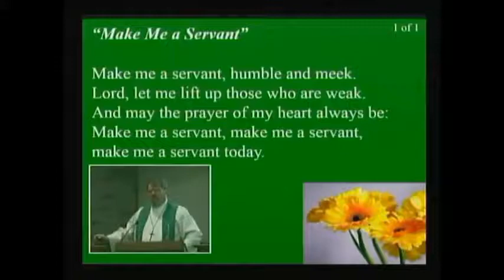Sermon for September 24th Pastor Craig Fourman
Pastor Craig preaches on Matthew 20:1-16 about the choices we face in a sermon titled, "Justice or Mercy?"